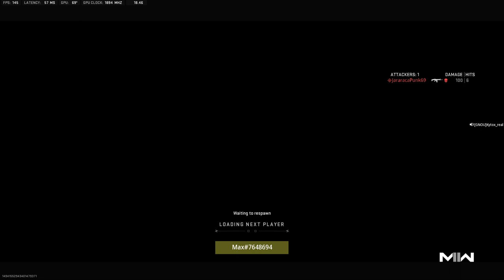Call of Duty Modern Warfare 2 | Insane clutch with cruise missile (Ranked play)